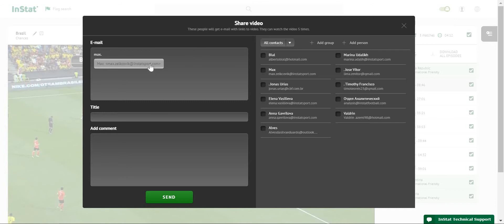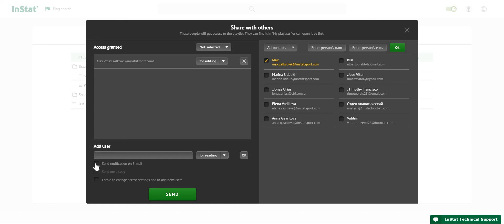Sharing playlists and videos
2 ways how to share the playlists - by email (even to people that have no access to the Scout) and through (inside) the Scout (to your colleagues for example, so they can either visualize or edit the playlist)